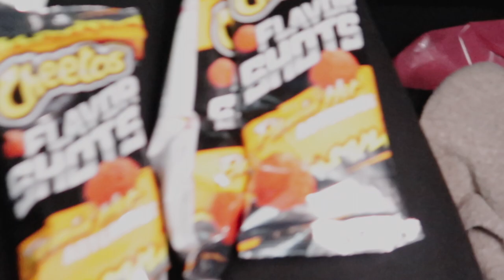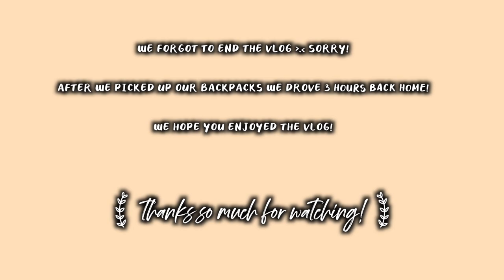Watching the Super Bowl + We had to go back to Tahoe | VLOG #35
Hi everyone!

We started watching Korean dramas again recently and some of you guys might know how it is, sometimes when you find some good ones once you start its hard to stop watching! So we took a break for a bit from vlogging cause we were caught in a loop of korean dramas lol but we thought it would be fun to vlog Super Bowl LIV Sunday since we were watching the 2020 super bowl with our friends! We were rooting for the 49ers, they didn’t end up winning but that’s okay it was a great game to watch anyways! We also had to go make a quick trip to Tahoe keep watching to find out why!

Inta : @intayum
Cynthia : @cynthiia.tom